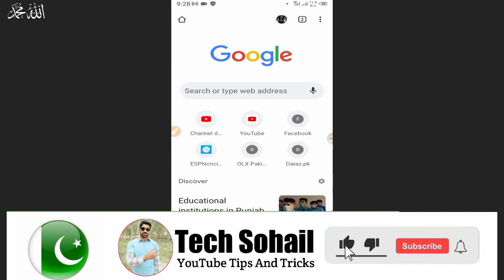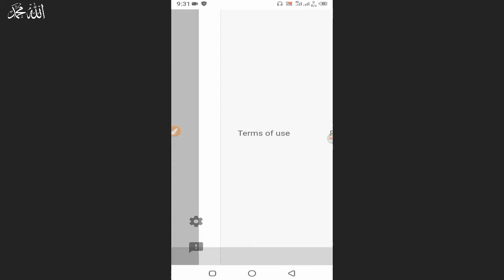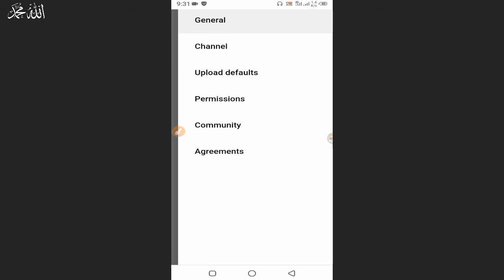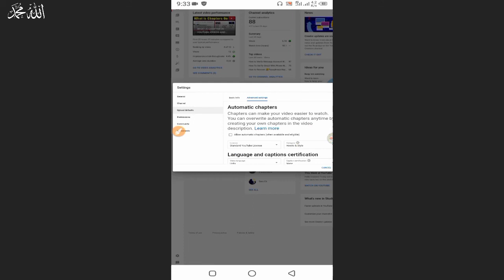How To Enable / Disabled Automatic Video Chapter On YouTube | Tech Sohail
What is Chapters in YouTube Videos / and How to Set Chapters  :-